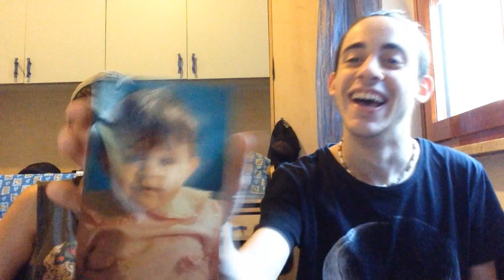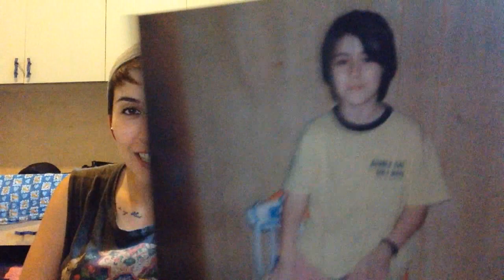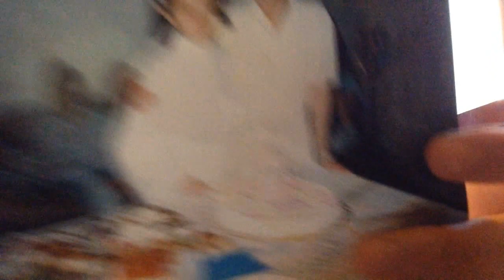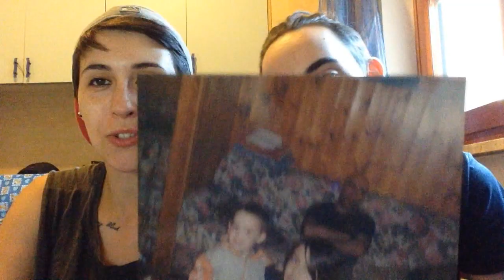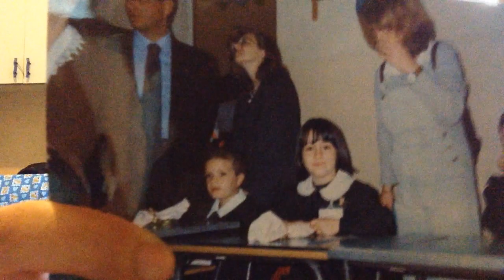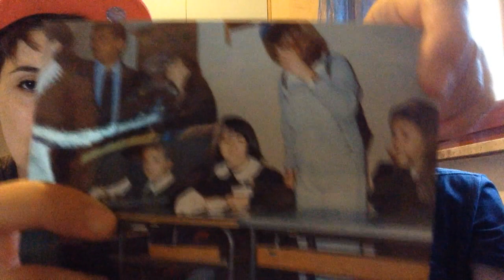FOTO VECCHIE E IL MIO PASSATO DA ETERO.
Beh, me l'avete chiesto in tanti, quindi eccoci qui: Vi mostro tutte le foto del mio passato che davvero no no no e ancora no.